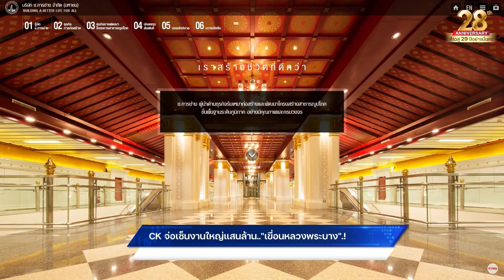CK จ่อเซ็นงานใหญ่แสนล้าน.."เขื่อนหลวงพระบาง".!